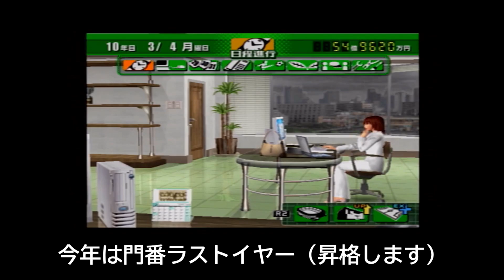【サカつく04】J1昇格を目指さずJ2の門番となる vo29「10年目、ひたすら勝ちに行く！」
サカつく04でJ1昇格せずにJ2で門番として戦っていく企画
始めました。門番卒業の10年目ひたすら勝利を求め戦います。
BGMはDOVA-SYNDROME 様のサイトの
MFP【Marron Fields Production】様のCafe January、Rag Days 、
End of The One Dayを使用させて頂いています。